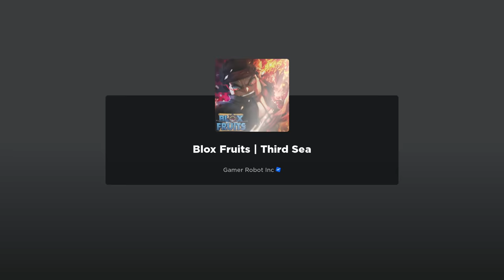Blox Fruits, Max Bounty VS 4 Hunters REMATCH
Blox Fruits, Max Bounty VS 4 Hunters REMATCH. Last time I won so this time so we did a Rematch!

In this Blox Fruits video, I tried to buy a random fruit in the third sea while my friend Kitt Gaming AND MeEnyu AND Zokow AND Tenzu try to hunt me down and stop me from doing it. I have to get everything like melee, fruits, swords, and accessories while I am getting hunted. The Hunters will also have to follow the same rule BUT they can switch their fruits anytime they wish BUT they can't use Observation V2 and Race V4. This was super intense and fun!

This video is heavily inspired by Dream Minecraft manhunt series.  @dream
Everything in this video is relevant to update 18 and update 20.